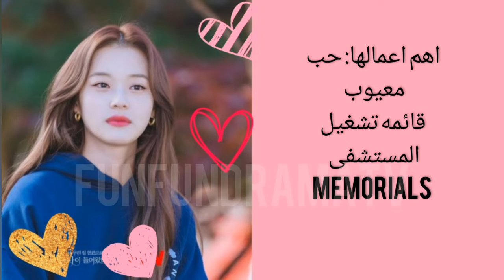ابطال مسلسل الموت في خدمتك معلومات عن ابطال مسلسل الموت في خدمتك2021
المسلسل الكورى الموت في خدمتك معلومات عن ابطال مسلسل الموت في خدمتك
بطل مسلسل الموت في خدمتك
معلومات عن ابطال مسلسل الموت في خدمتك
بطلة مسلسل الموت في خدمتك تقرير
مسلسل الموت في خدمتك تقرير
بطل مسلسل ملك التسوق _ بطلة مسلسل القوية دو بونج سو
doom in your service cast real name report